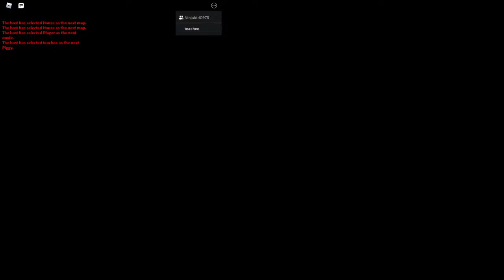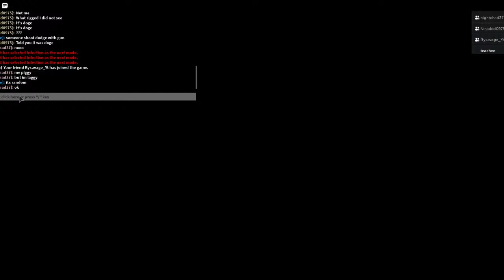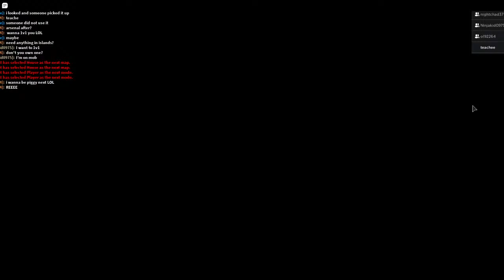Grinding to get piggy skins LIVE ROBLOX PIGGY 1v1 arsenal later